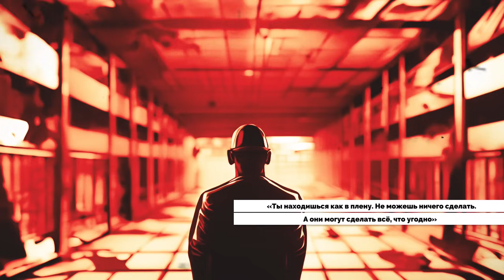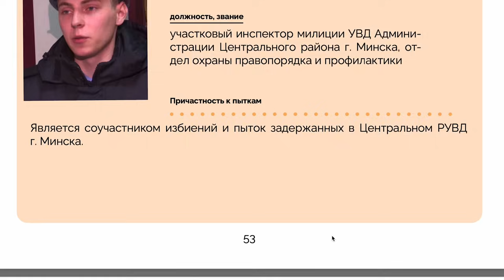ЧТО ПРОИСХОДИТ В БЕЛАРУСИ? Гражданское расследование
Все силовики Центрального РУВД, находящиеся в эти дни на его территории, в той или иной мере и форме принимали участие в преступных действиях против задержанных. Действия каждого из них подлежат тщательному расследованию.

Наш спецпроект, Международный комитет по расследованию пыток в Беларуси, собрал фото, имена и должности тех силовиков РУВД, о чьём пребывании на службе в эти дни стало известно.

В самом расследовании вы можете увидеть фото тех сотрудников, которых удалось опознать свидетелям и свидетельницам.

► Bitcoin: bc1qwh8zku6lfdqs8cpuuayz6zmdp8ee676tq64m7w

Создание этого расследования было поддержано EU4IM за счет средств, предоставленных Европейским союзом.